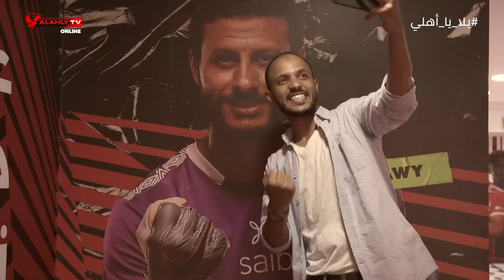الاهلى يجهز عيدية الزمالك فى سهرة رمضانية